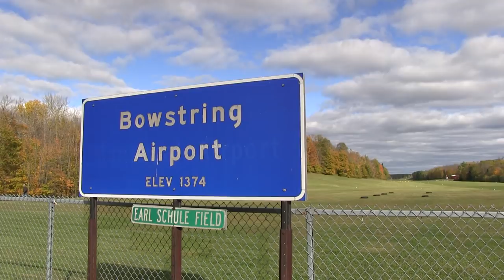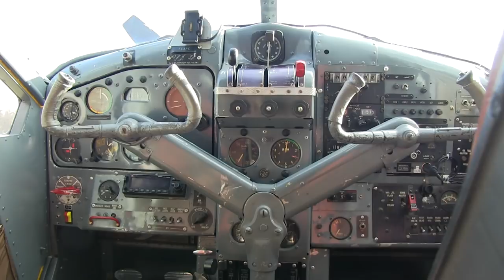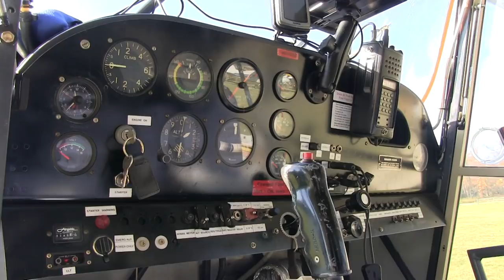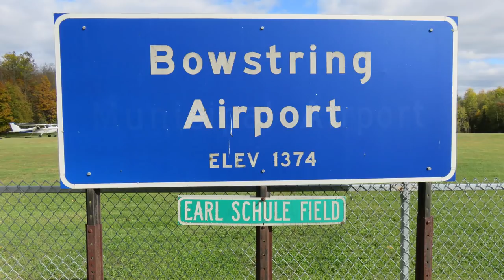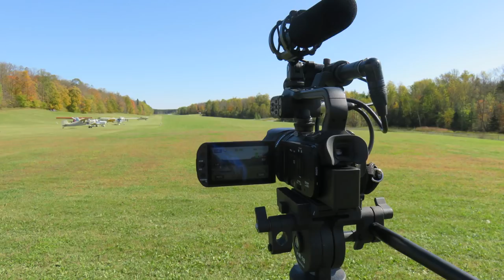Bowstring Fly In 2017 Bowstring MN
Grass airport in NW MN...  "The Bowstring Flyers" fall fly in.